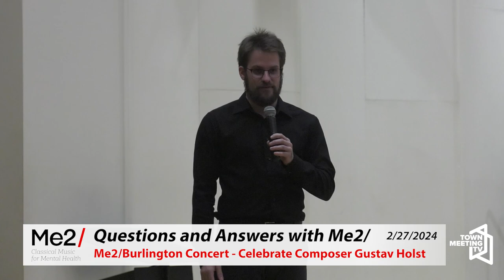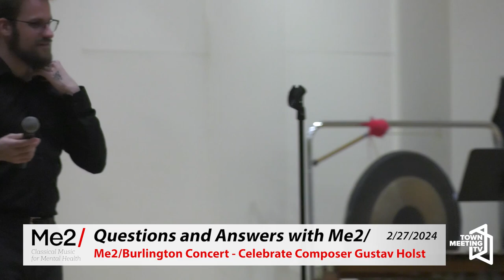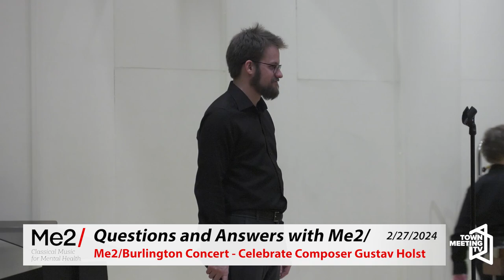Me2/Burlington Orchestra: Winter Concert - Celebrate Composer Gustav Holst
From Me2:

Join the musicians of the Me2 Orchestra, led by Music Director & Conductor Michael Colburn, in a celebration of the composer Gustav Holst. This hour-long program includes a Q&A with the audience where they “Ask Us Anything!”

Me2/ is the world’s only classical music organization created for musicians living with mental illness and the people who support them. Come as you are, be comfortable, and enjoy our stigma-free environment!

2/27/2024